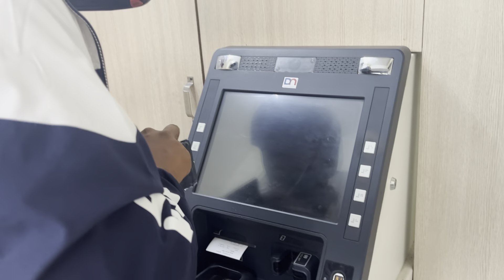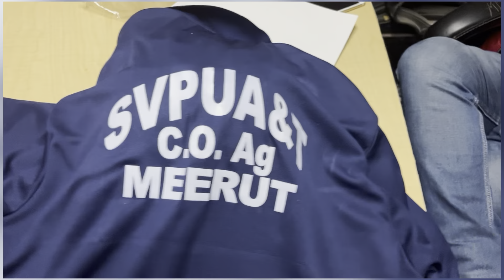Vlog-10 Nss dress distribution 😶‍🌫️😮‍💨nss